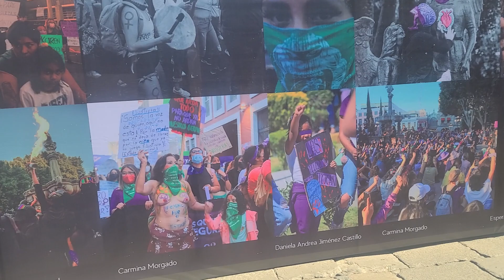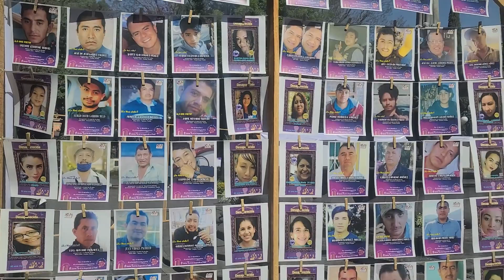8M, dia Internacional de la mujer, 2023, UN MIGRANTE SOÑADOR !